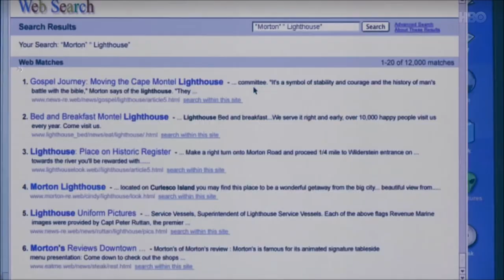Scary Movie 3: Ship Horn Scene